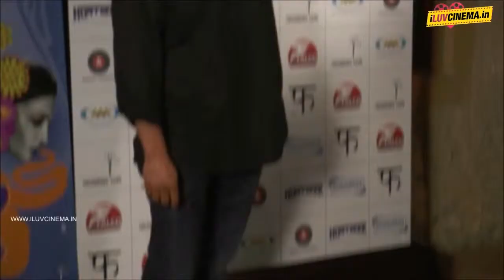Success Party Of Movie Hunterrr With Entire Cast